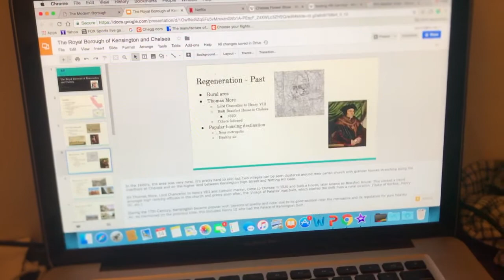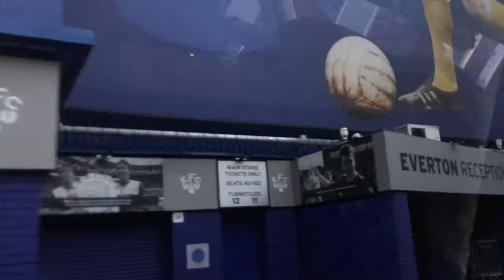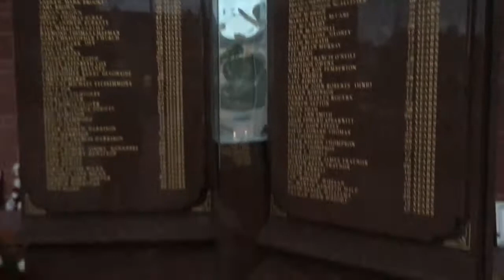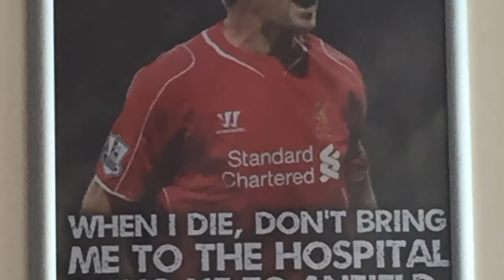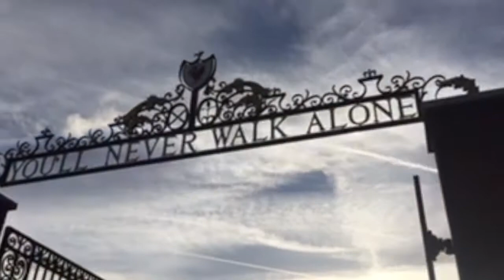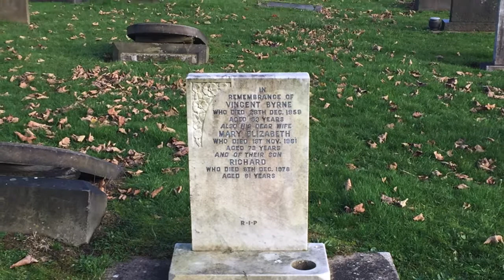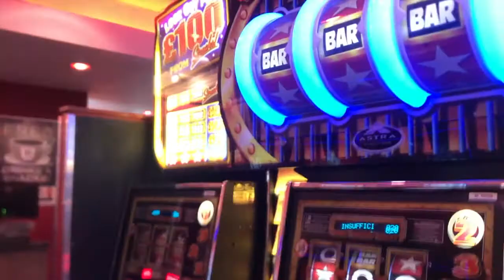Week 11: You'll Never Walk Alone